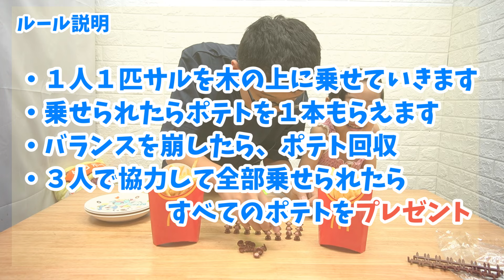諸事情でほぼノーカット！バランスゲームでポテトチャレンジ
よくあるバランスゲーム。落とさずおけたら1個ずつポテト1本ゲットです。

久々のクレーンゲームに挑戦したら不漁。そしたらパパが初めての重量物ゲット

*　見てくれてありがとう  *